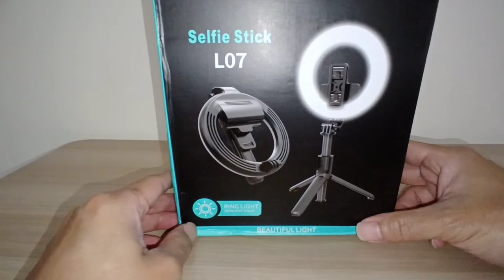Camera holder stand with light. For Vlog , Selfie stick , Table lamp or Backgroud lighting.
This Budget multipurpose Gadget cost about $14 USD . It can be use for live streaming , VLOG , Selfie or background lighting for filming product review . It makes the Video quality better with the right amount of wide spread light.